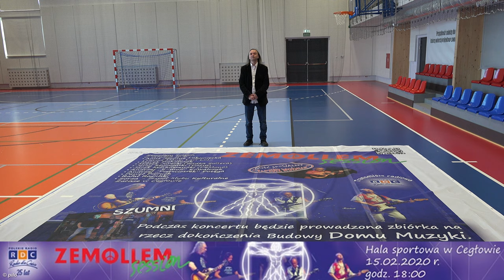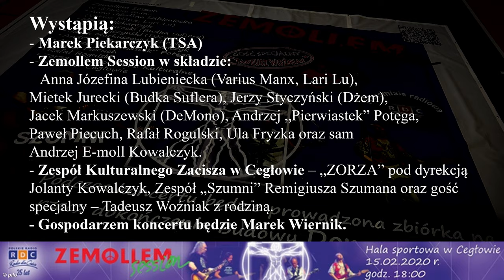Stowarzyszenia Dom Muzyki zapraszaja na koncert charytatywny 15 02 2020 w Hala Sportowa w Cegłowie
Dom Muzyki to pierwszy w Europie dom pracy twórczej dla artystów z niepełnosprawnościami. Dom, już stoi, zebrano także sprzęty niezbędne do jego wyposażenia. Do oddania do użytku potrzeba jednak jeszcze funduszy na jego wykończenie. Planowane zakończenie inwestycji 30 czerwca br. Głównym Partnerem Stowarzyszenia w osiągnięciu tego celu jest Ministerstwo Kultury i Dziedzictwa Narodowego.
Z okazji 51 urodzin Andrzej E-moll Kowalczyka, Przyjaciele Stowarzyszenia Dom Muzyki, zapraszają na koncert charytatywny. Celem całej medialnej akcji i koncertu jest zebranie co najmniej 51 000 zł na dokończenie budowy. W efekt akcji będą wliczane również rzeczowe darowizny
W zebraniu tej sumy pomoże plejada artystów, a wśród nich wokalista Marek Piekarczyk, który po raz pierwszy od rozwiązania TSA publicznie wykona legendarny utwór 51.
W koncercie swój udział zapowiedzieli także artyści z zespołu Zemollem Session w składzie: Anna Józefina Lubieniecka (Varius Manx, Lari Lu), Mietek Jurecki (Budka Suflera), Jerzy Styczyński (Dżem), Jacek Markuszewski (DeMono), Andrzej Potęga, Paweł Piecuch, Rafał Rogulski, Urszula Fryzka oraz sam Andrzej E-moll Kowalczyk
Dołączą do nic: Zespół Kulturalnego Zacisza w Cegłowie - „ZORZA” pod dyrekcją Jolanty Kowalczyk, Zespół „Szumni” Remigiusza Szumana oraz gość specjalny - Tadeusz Woźniak z rodziną. Gospodarzem koncertu będzie Marek Wiernik.
Wydarzeniu towarzyszyć będą licytacje m.in. kostki legendy polskiego bluesa Tadeusza Nalepy. Wszystkie licytowane przedmioty – cena startowa 51zł.
Koncert odbędzie się 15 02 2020 r. w Hali Sportowej w Cegłowie. Hala wg opinii wielu znawców ,posiada znakomite warunki akustyczne do realizacji koncertów ,a nawet spektakli teatralnych . Koncert w godzinach 18.00 – 20.00, transmitowany będzie przez Radio RDC.

Partnerami akcji są: Związek Zawodowy Muzyków Rzeczpospolitej Polskiej, Europejski Fundusz Rozwoju Wsi Polskiej , Gmina Cegłów. Patronat medialny Radio dla Ciebie.